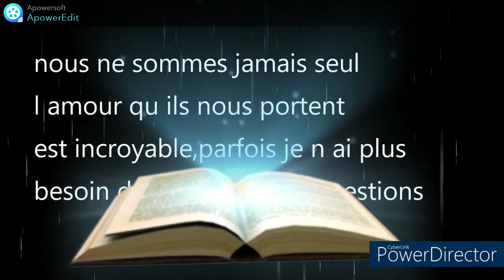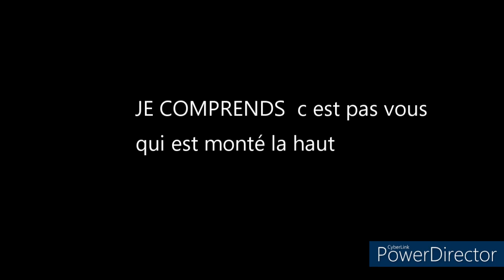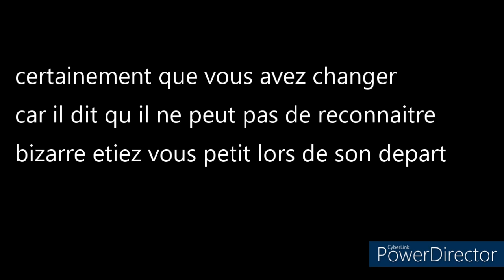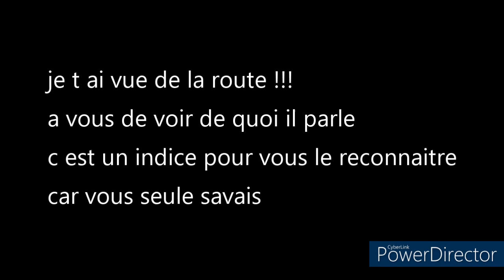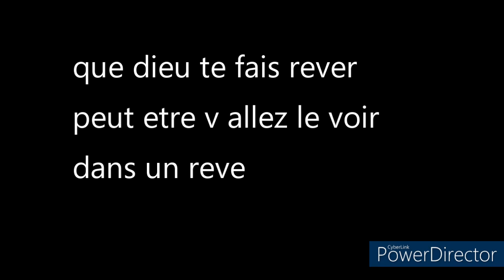tci pve mr claude merci💜